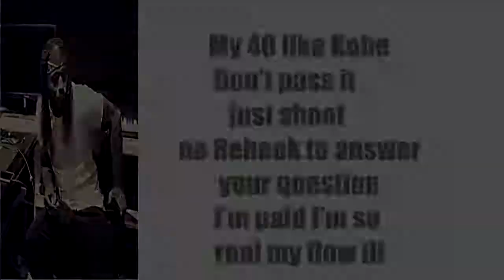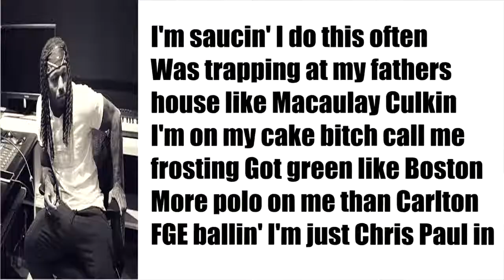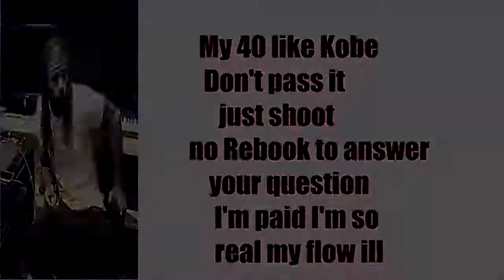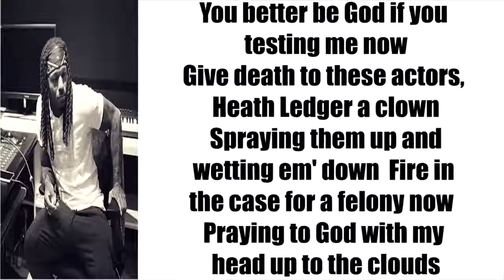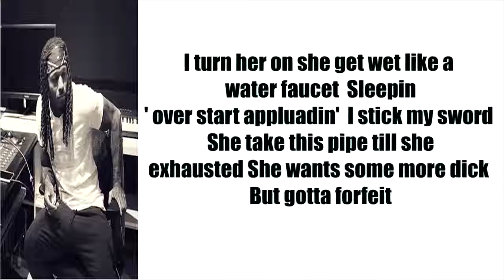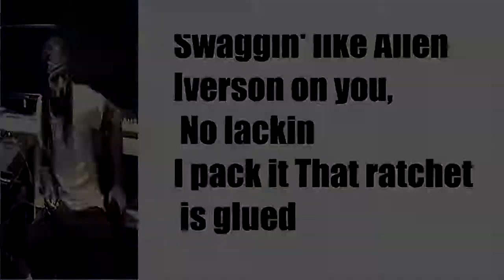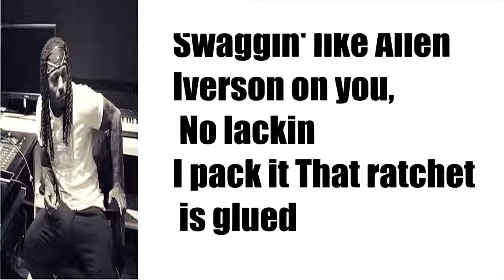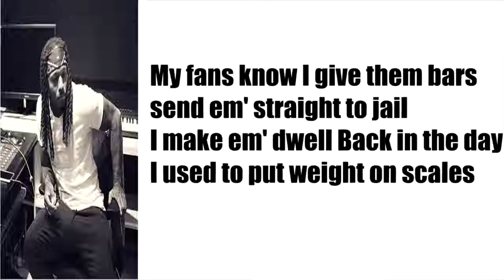Montana Of 300 White Iverson (remix) Lyrics+Bass Boosted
Montana Of 300 Remix White Iverson & Milly Rock Shot By A Zae Production.

Music by Montana of 300 We are not the owners of this song, nor do we claim to be, purely for publication.

Montana Of 300 - White Iverson Montana Of 300 - White Iverson Montana Of 300 - White Iverson Montana Of 300 - White Iverson Montana Of 300 - White Iverson .